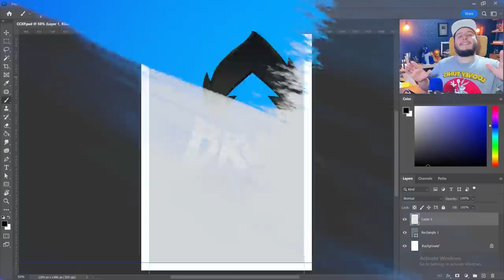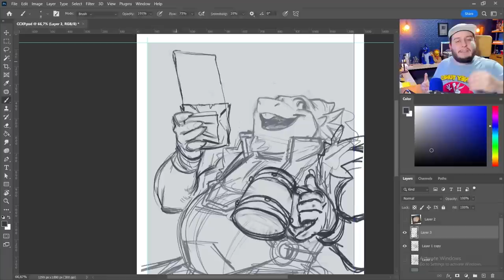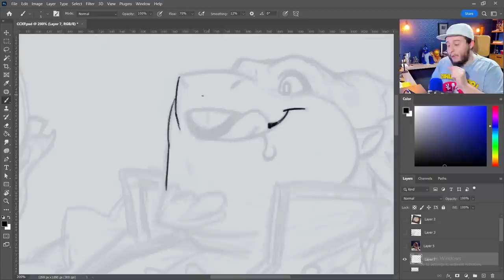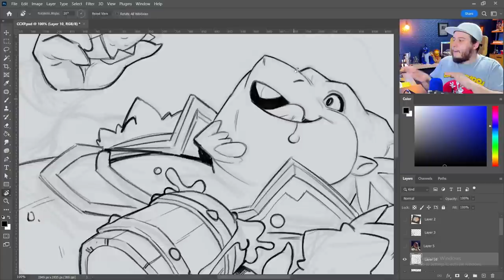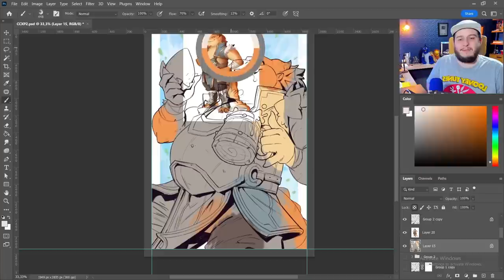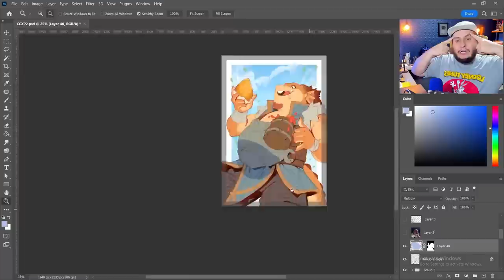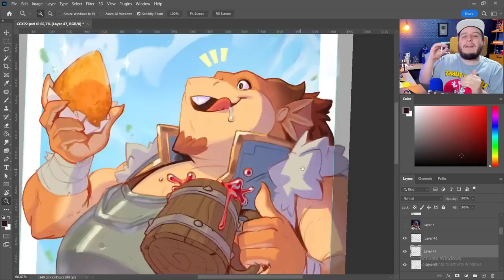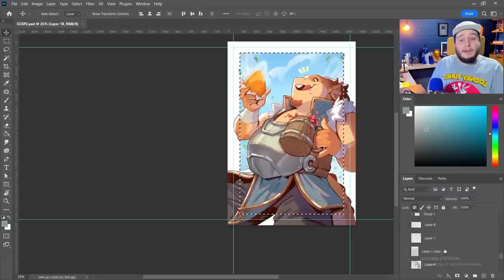Você se sente REFÉM do seu ESTILO de DESENHO?